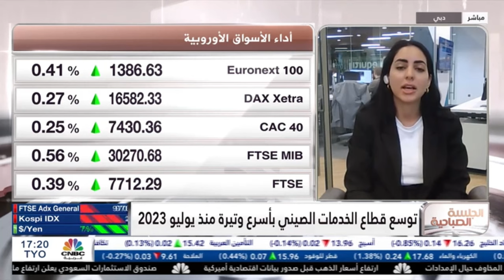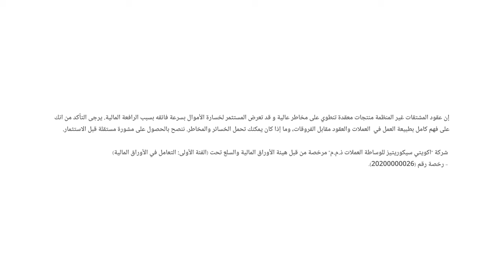محضر الفيدرالي الأميركي يشير إلى تراجع التضخم والقلق من السياسة النقدية المتشددة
نظرة حول أداء الأسواق العالمية بعد صدور محضر الفيدرالي الأمريكي.
ماذا عن البيانات الصينية؟